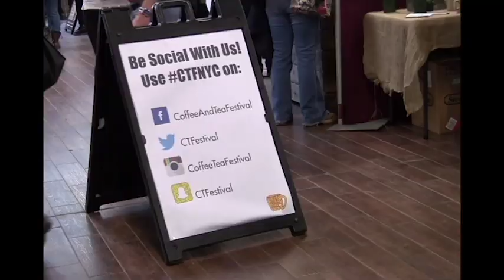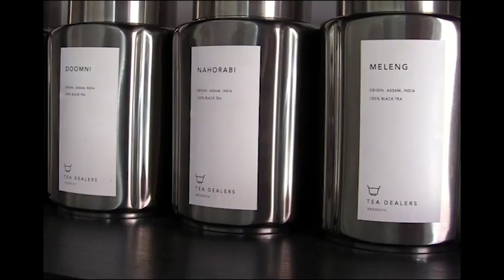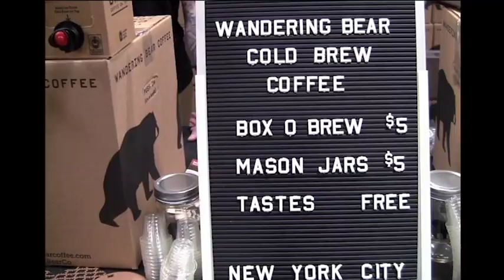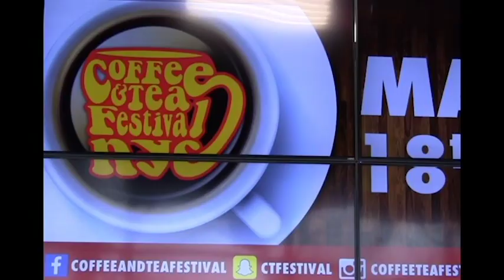Coffee & Tea Festival NYC 2017